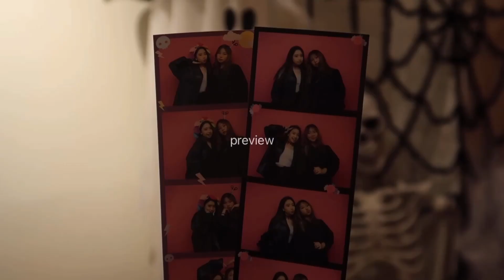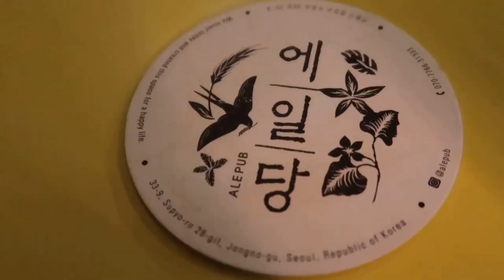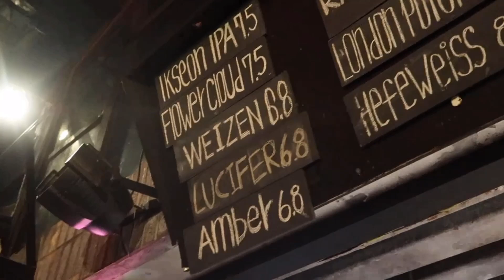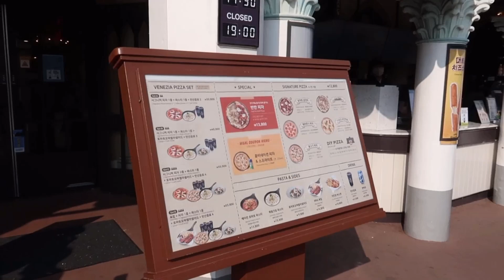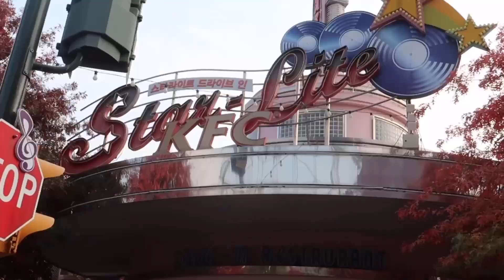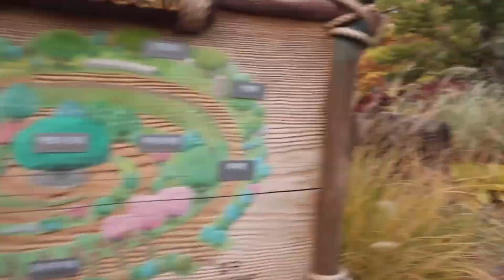halloween weekend vlog 🎃 | everland theme park, strolling around ikseon-dong, etc.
hi guys! i hope you liked my halloween in south korea vlog! for more info about the places, etc. please scroll down :D see you all on my next video, and have a great day!

stigma babe.

ps. for subtitles, i don’t translate exactly what i said on the videos because sometimes i speak unclearly, so most of the time i change to more simple words

//time stamps:
00:00 - 00:16 - preview
00:17 - 01:34 - 30th_candies!
01:35 - 07:05 - 30th_ikseondong
07:06 - 14:50 - 31st_everland

//places:
30th
- aledang/alepub (restaurant), ikseon-dong
- cream villa (cafe), ikseon-dong
31st
- everland (theme park)

- instagram personal account: auliaradian
- instagram bts fan account: stgmbae
- instagram food and travel: raraeats_

//others:
- editing app: VITA app on iphone
- cameras: canon powershot g7x mark ii and iphone 11

//random facts:
my real name is aulia radian c s. i’m 22yo. i’m a vegan and a hardcore bts army! i was born in sydney aus, grew up in indonesia and currently live in south korea. i’m a korean language and literature student at konkuk univ. in seoul